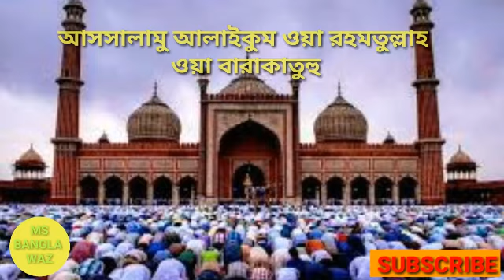মোবাইল মসজিদ/যেখানে ইচ্ছা সেখানে নিয়ে যাওয়া যাবে।৮৪ কোটি টাকা দিয়ে তৈরি বিলাসবহুল মসজিদ/Nice Masjid/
মোবাইল মসজিদ।বিলাসবহুল মসজিদ ৮৪ কোটি টাকায় তৈরি।